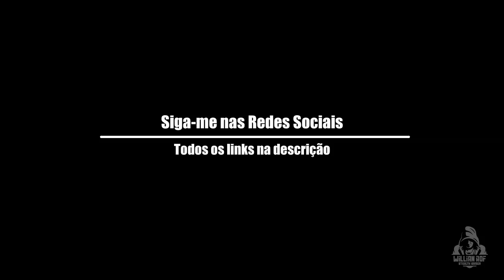Ghost Recon Breakpoint - Promoção imperdível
Quer ganhar um Ghost Recon Breakpoint? Então confere ae o vídeo porque é facil demais para participar da promoção!  Bora ver?

PSN: willianrof